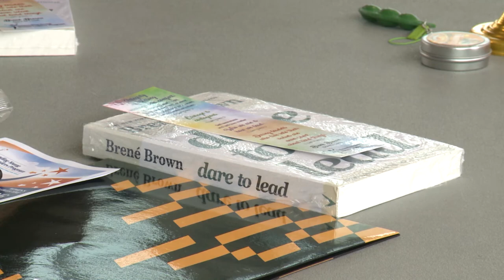TU Womens Leadership Event